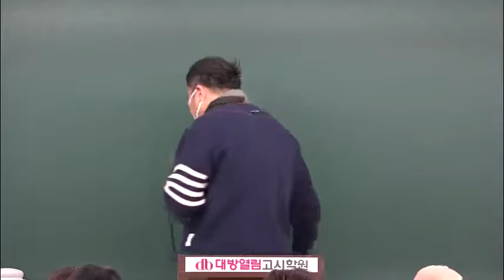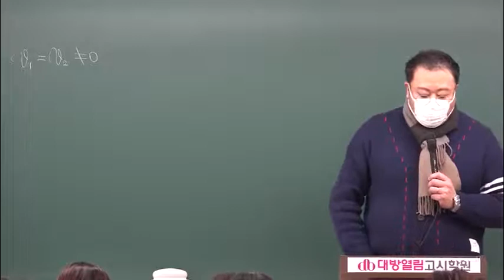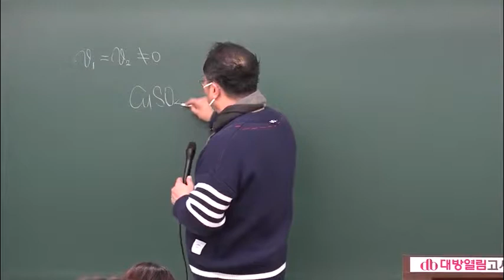환경직공무원 인강 2020 강두수 화학 모의고사 문제풀이 9강